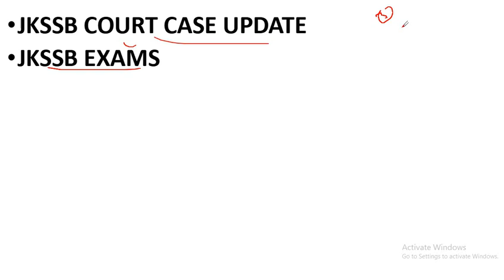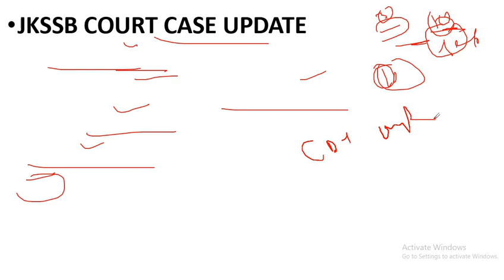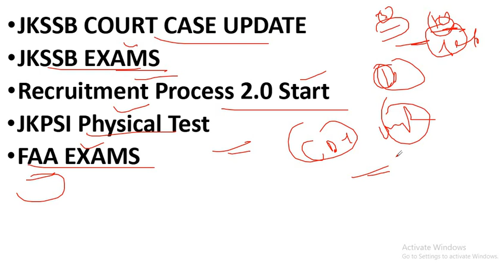JKSSB UPDATE l EXAM_DATE JKPSI_PHSYICAL l FAA l VLW l COURT CASE l TCS WILL CONDUCT EXAMS